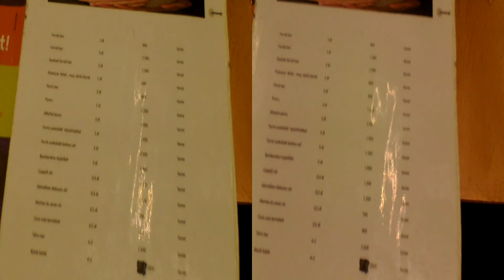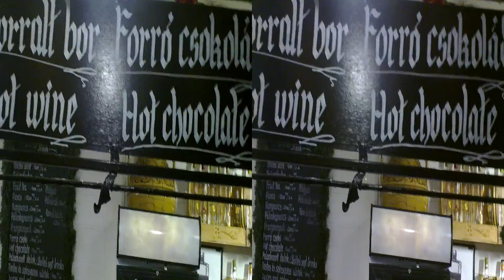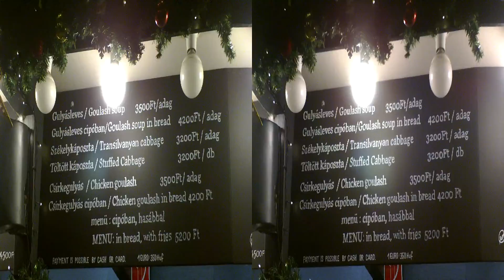20221127 Karácsonyi Vörösmarty tér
Karácsonyi vásár